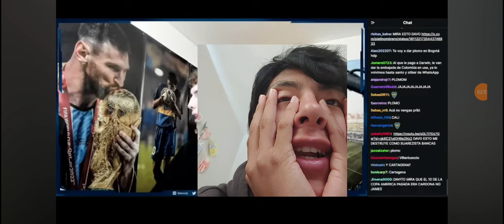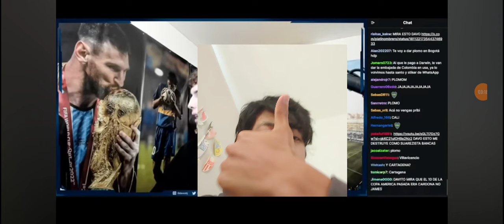Reacción al Trailer 1 de CAPITÁN AMÉRICA UN NUEVO MUNDO !!!!! (:(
Nuevo trailer de capitán américa y nueva reacción! en el canal de Universo Mayo jajaja :v se estrena hasta el siguiente año, pero pues ya era necesario saber que onda con este wey tras su serie xd